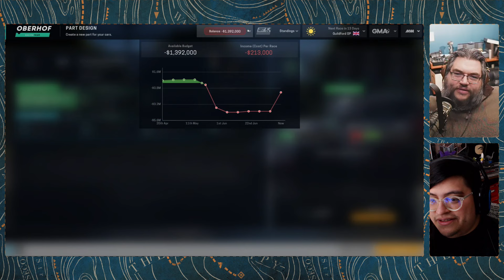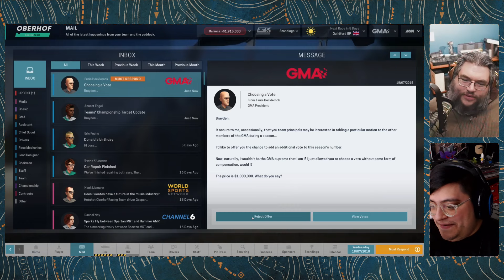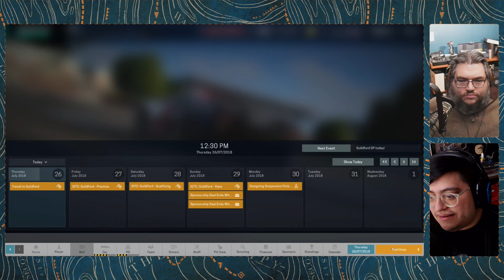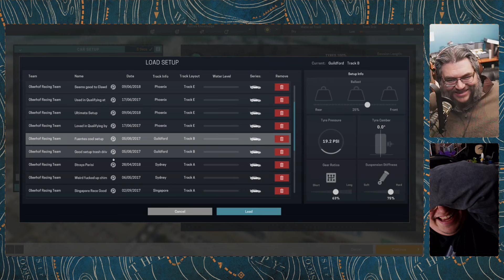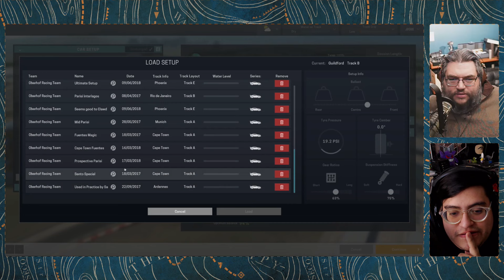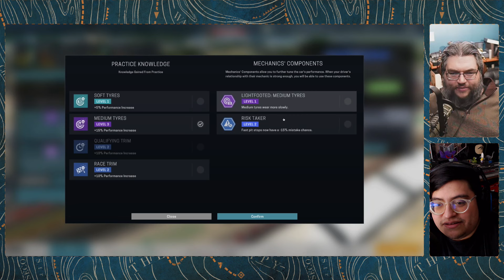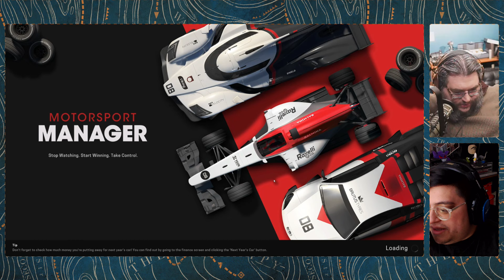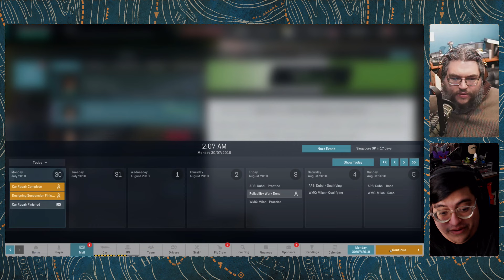The Legend of the One Stop Race - Motorsport Manager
Rob and Cado are back to make more amazing management decisions that definitely don't endanger their job security!